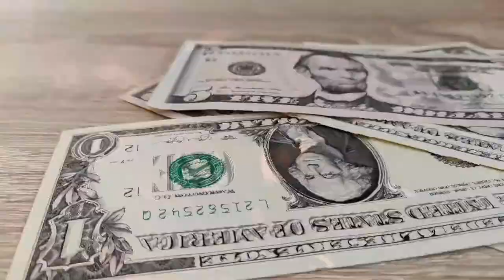Halloween 2020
# Halloween TrickorTreat Covid Happy Halloween. With Covid I decided to make an episode for the kids (but not kid friendly) and one with my pimp outfit. Time Stamp for Pimp wars is 4:27.
Title Card by Fernando “Ferni” Vasquez